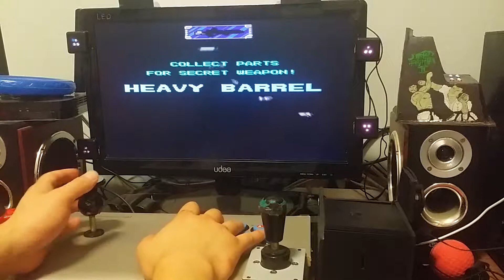HEAVY BARREL(헤비바렐)360도 조이스틱~